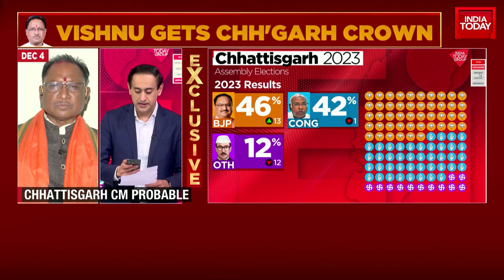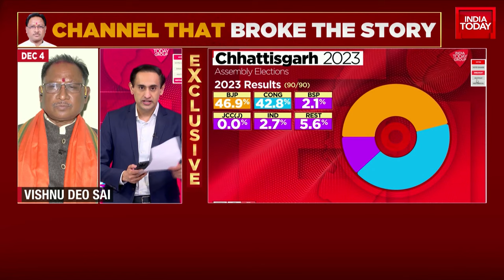Chhattisgarh New CM Vishnu Deo Singh In An Exclusive Conversation With Rahul Kanwal On 4 Dec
Vishnu Deo Sai has been picked by the BJP central leadership as the Chief Minister of Chhattisgarh, sources told India Today on Sunday. This brought an end to the suspense of who would become the chief minister in the state.

The announcement of Vishnu Deo Sai as Chhattisgarh Chief Minister came after a key meeting of the BJP’s newly-elected 54 MLAs in the state was held in Raipur.